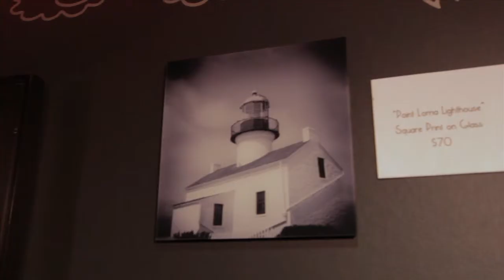TANYA HARRISON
RAW Artists San Diego Presents: Incite on May 26, 2011 at the Andaz Hotel's Ivy Nightclub!

-Video by Charles Thi